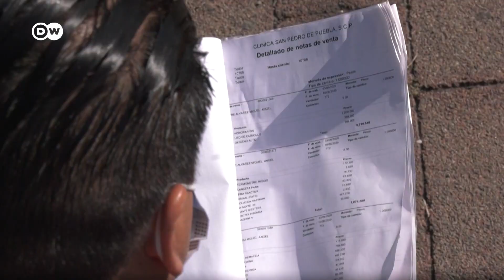México: Endeudados por curarse de covid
25 mil dólares por internarse en una clínica privada con un seguro que no cubría el covid o mil dólares por noche de hospitalización es lo que tuvieron que pagar muchos mexicanos durante la pandemia. Hay familias arruinadas por las cuentas de salud, que tuvieron que vender sus coches o pedir prestado a sus amigos. El gobierno reforzó la atención pública con los módulos de atención MARSS.
vía @dwespanol